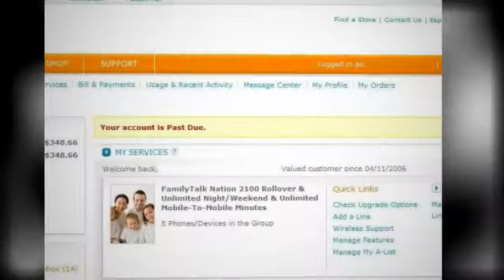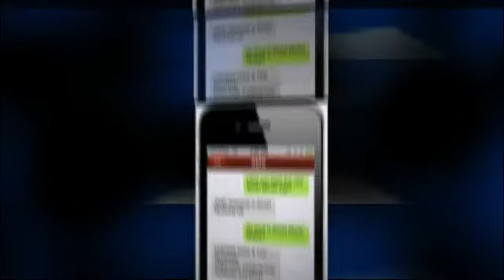Smart Mouth Mobile App Unlimited Voice And Text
Smart Mouth Mobile will change the way the world communicates